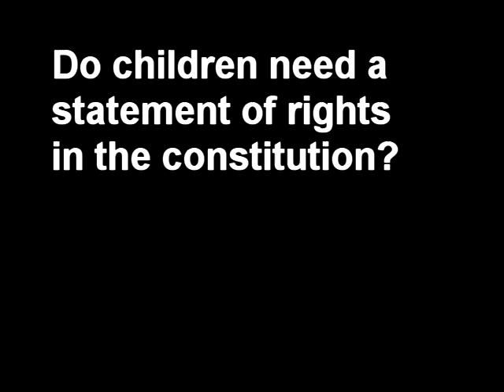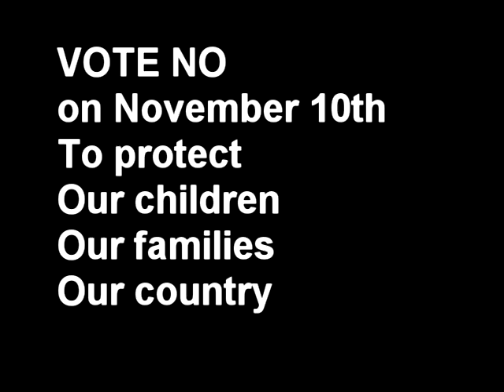Children under threat from Irish state AGAIN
John Waters and Kathy Sinnott tell the truth about the childrens rights referendum.